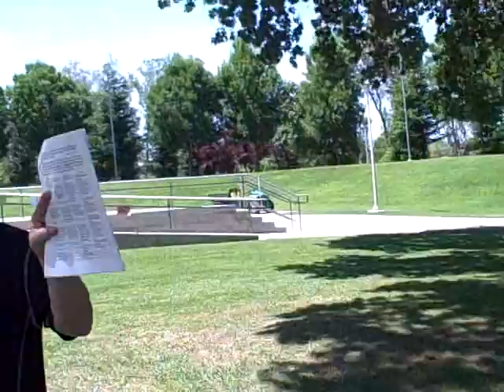1/5 CSEA Week 2009, Merced College, California 1/5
CSEA Week 2009, Merced College, California 1/5